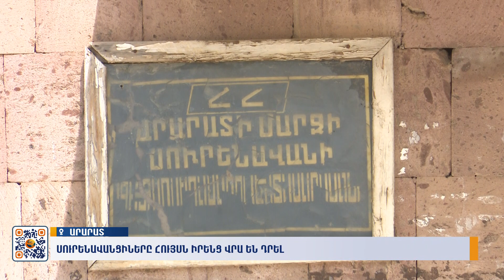Սուրենավանցիները հույսն իրենց վրա են դրել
Մանրամասները՝ Զարուհի Սահակյանի տեսանյութում